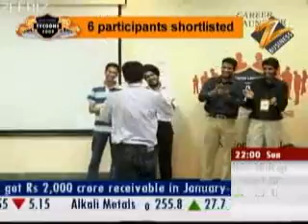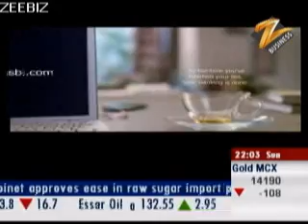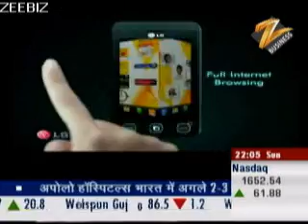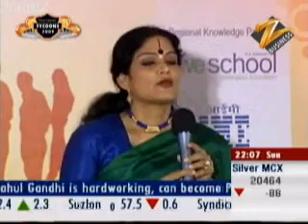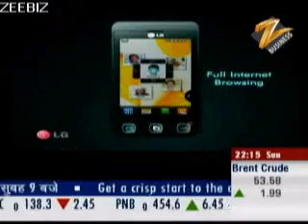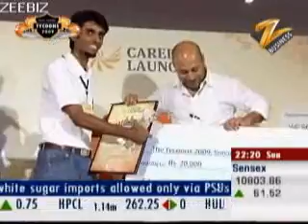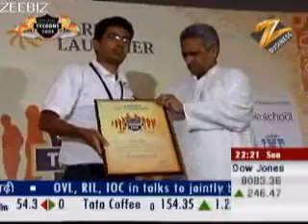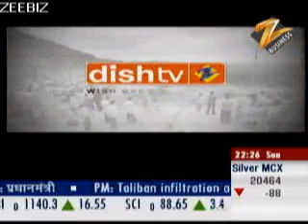Career Launcher Tycoons 2009 on Zee Business, Part II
TV Coverage of Career Launcher Tycoons 2009 on Zee Business. Catch the Action all over again!